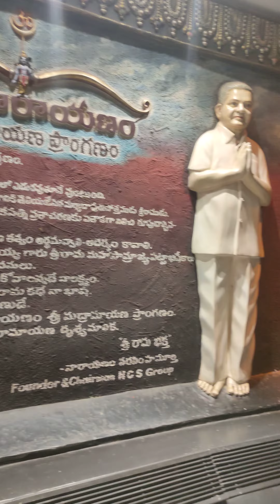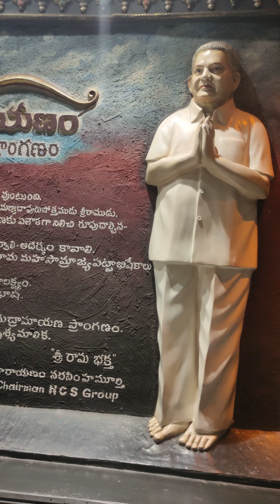Vizianagaram Ramanarayana Temple (2)